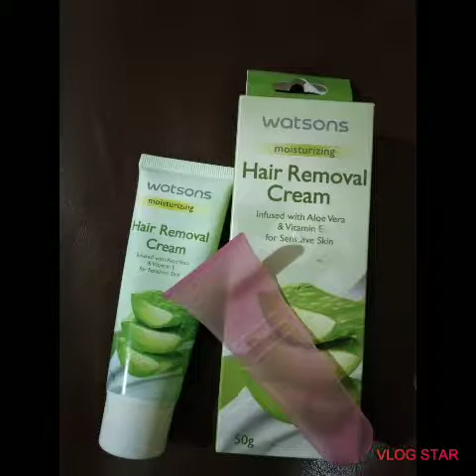Watson's Hair Removal Cream / product review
So far,it was effective & easy to use & no painful feeling

Bisaya Tagalog English mix ni ang language nako 😊😊